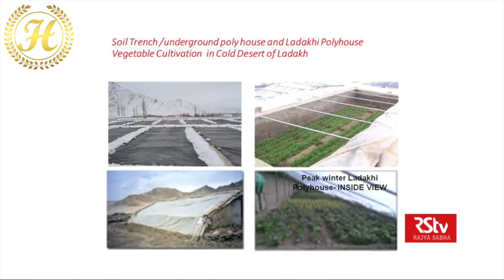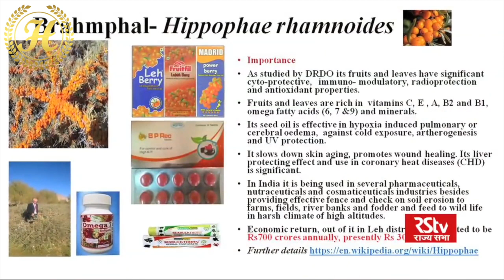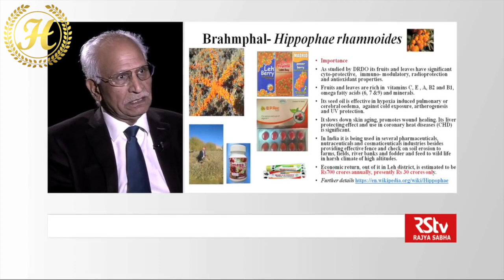Who is Dr.Brahma Singh? | His Relation with Seabuckthorn | Padma Shri Awardee| DRDO Scientist| DIHAR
Brahma Singh is an Indian Horticultural scientist, known for his expertise on protected cultivation and his efforts in developing agro-technologies for the high altitude areas of the Himalayan region of Leh and for identifying and popularizing the fruit crops of SEABUCKTHORN and Indian mulberry (Noni). The Government of India honoured him, in 2014, by awarding him the Padma Shri, the fourth highest civilian award, for his contributions to the fields of science and technology.

Awards & Merits by Scientist Brahma Singh:
1. Padma Shri
2. Horticulture Society of India Fellow
3. National Academy of Biological Sciences Fellow
4. National Academy of Agricultural Sciences Fellow
5. Association of Food Scientists and Technologists (India) Fellow
6. Indian Society of Vegetable Sciences Fellow
7. G. B. Pant University Merit
8. Indira Priyadarshini Vrikshmitra Award
9. International Plant Scientist Award
10. AAA Life Time Achievement Award
11. Shivshakti Life Time Achievement Award

சீபக்தோர்ன் - SEABUCKTHORN

Benefits of Seabuckthorn.
-It is used for following Disease or Disorder.
-Control of Diabetes and sugar level in body.
-Helps for Weight loss.
-Hearts Related Problem. -Skin , Hair ,Nail Related Problem.
-Maintain Level Of Insulin.
-Improve digestion.
-Immunity Booster.
-Improve Physical and Mental Strength,
-Used To Prevent Hepatitis, psoriasis, Ulcers, Cancer, Jaundice, joint pain.
-Improve Strength Of Eyes.
-Used In obesity Disorder.